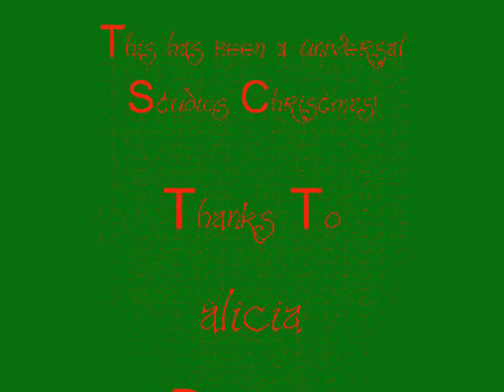Universal studios Around Christmas Time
A 5 minute Video of pics from universal around Christmas time nothing special